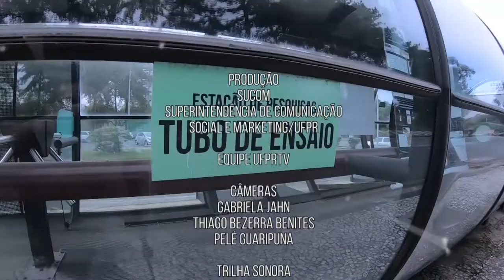Scientia | Biocontrole de pragas e doenças (21/10/19)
Pesquisadores da UFPR têm contribuído com novas tecnologias para o controle de pragas e doenças no campo, evitando a perda de plantações.

Neste edição do Scientia, vamos conhecer as novas ferramentas de combate as pragas e doenças e, ainda, uma nova espécie de vespa que promete ser uma grande aliada no combate da lagarta da soja.